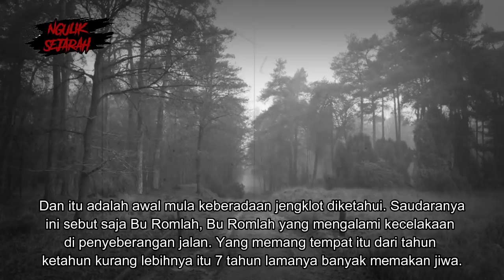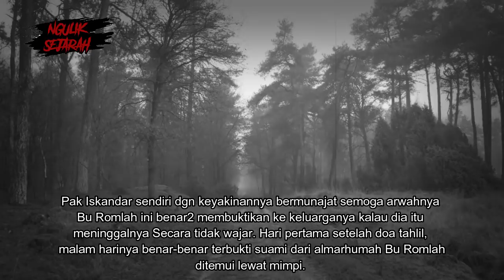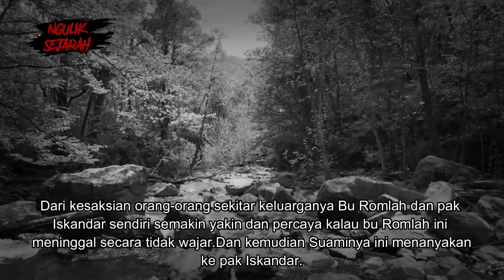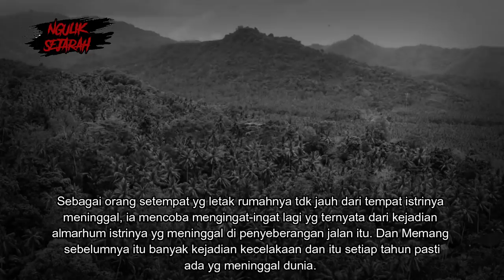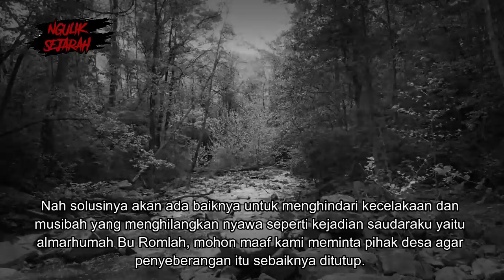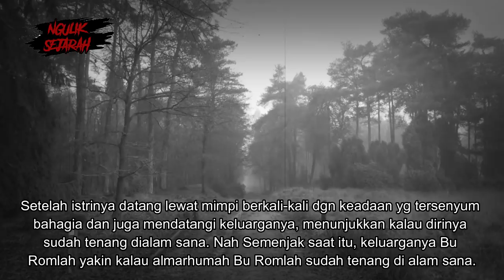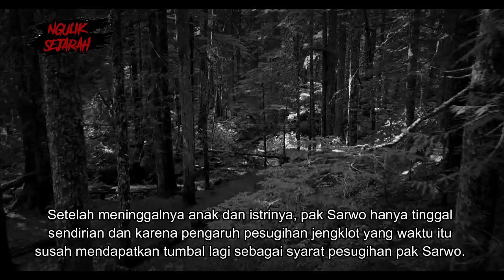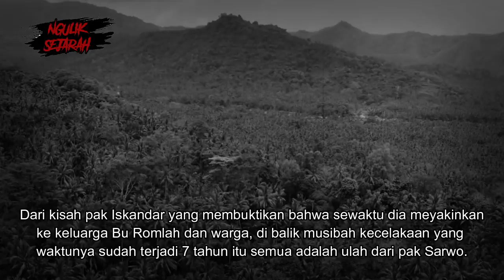BEGINI NASIB AKHIR HAYAT DARI ORANG PEMUJA JENGLOT PENCARI TUMBAL NY4W4